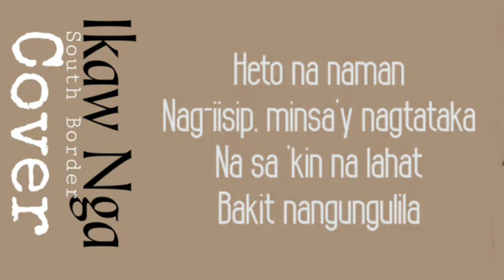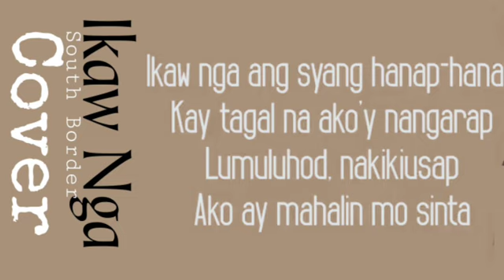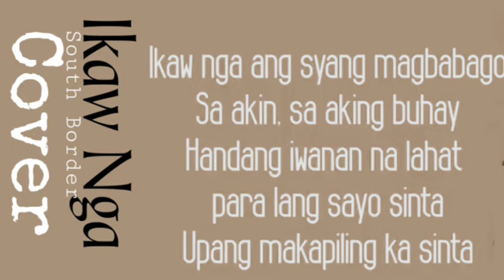Ikaw Nga - Cover